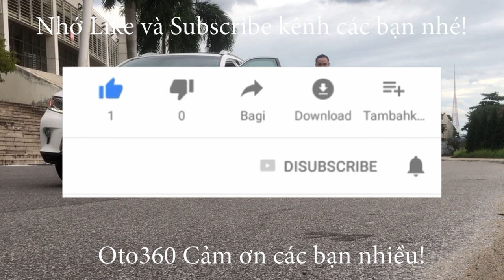Độ xe xong thừa thanh lý nguyên bộ Lazang, bộ đèn hậu của xe Honda City 2015 còn rất mới, tháo xe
Bán bộ lazang đúc mặt phay và toàn bộ đèn hậu của chiếc xe Honda City 2015, do độ xe nên thừa ra đồ nguyên bản, đúng nghĩa là đồ tháo xe, tất cả còn rất mới, chỉ là do để trong góc nhà nên hơi bẩn 1 chút, đánh rửa sạch đi là rất mới.